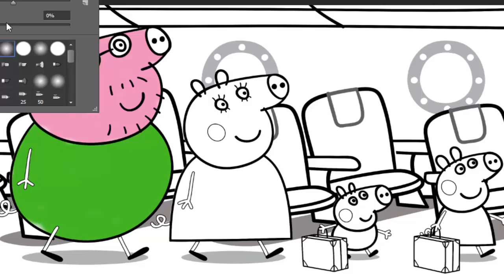La Super Patrouille, camion pompier et voiture de police | Spider man peppa pig 2d for kids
Oh non! Charlie la Grue a par mégarde coupé le courant dans tout Car City... La Super Patrouille à la rescousse !

La Super Patrouille avec la voiture de police et le camion pompier, est une dessin animé pour les enfants. Mat la voiture de police et Frank le camion pompier, membres de la Super Patrouille, viennent à l'aide à tous les camions et voitures qui ont besoin d'eux! La super patrouille est toujours là pour aider un camion poubelle, camion benne, camion plateau, tracteur, tractopelle, bulldozer, voiture de course, voiture de police, moto, monster truck, bus, train et sa locomotive ou chasse neige. Les membres de la Super Patrouille sont des vrais héros de la ville!